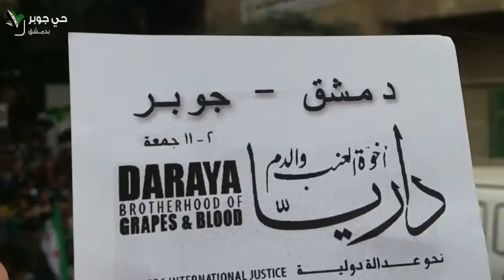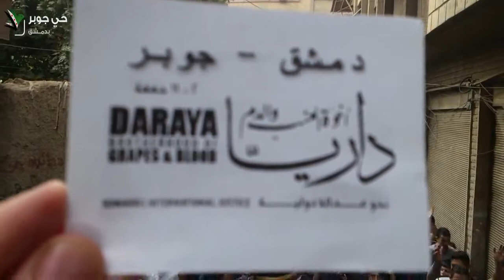شام دمشق جوبر ثورة الاحرار داريا أخوة العنب والدم نحو عدالة دولية 2 11 2012 جـ1